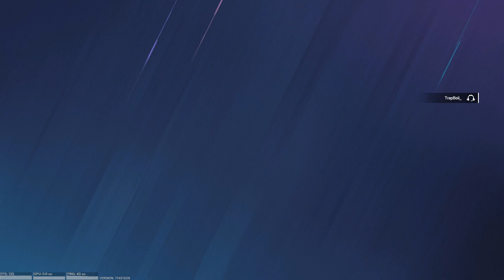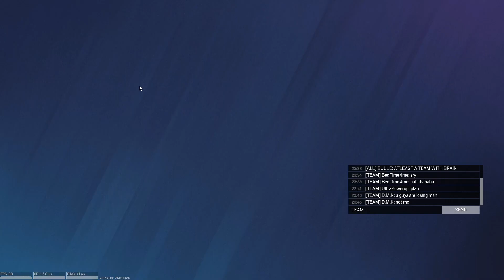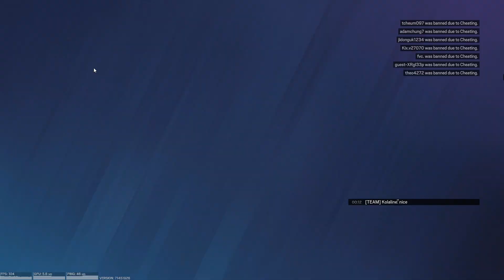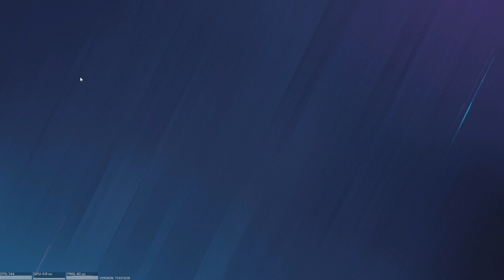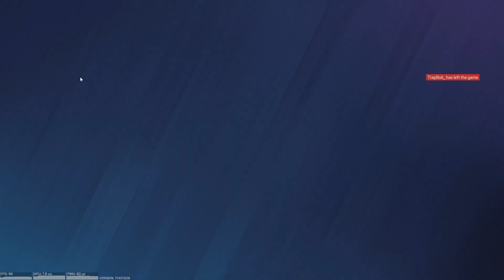Tom Clancy's Rainbow Six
Master the art of destruction and gadgetry in Tom Clancy's Rainbow Six Siege.